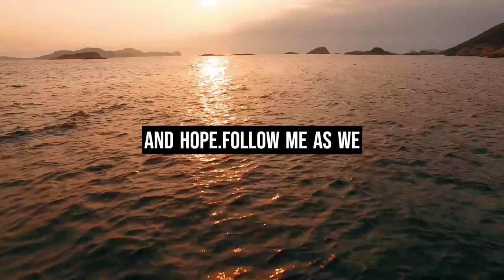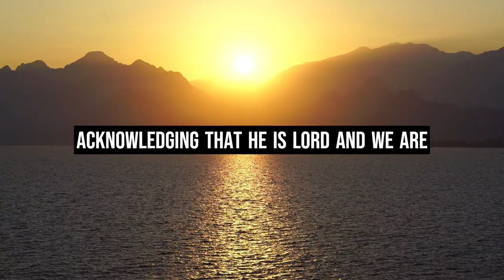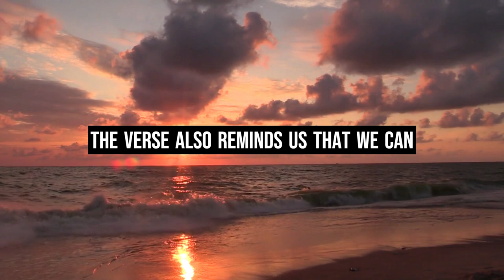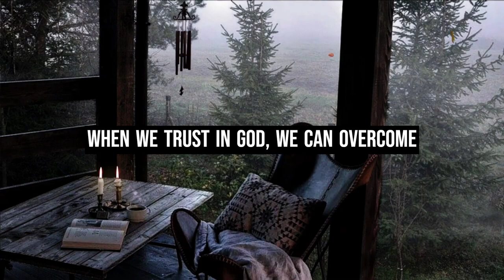God will honor you, but you have to do it! 1 Peter 5:6-7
"Have you ever felt anxious and overwhelmed by life's challenges? Many times, we face difficulties that seem impossible to overcome. But what if I told you that there is a way to find peace in the midst of chaos? In the book of 1 Peter, chapter 5 , verses 6 and 7, we find a powerful message of encouragement and hope. Follow me as we explore the meaning of these verses and discover how we can apply this message in our daily lives."

1 Peter 5:6-7 says, "Humble yourselves therefore under the mighty hand of God, so that he may exalt you in due time. Cast all your anxiety on him, because he cares for you."

This verse has an important message for Christians about the importance of humility and trust in God. Peter encourages believers to humble themselves before God, acknowledging their dependence on him and submitting to his will. This does not mean feeling inferior, but recognizing that God is greater and more powerful than we are and deserves our reverence.

As we submit to God and trust in Him, we can be sure that He will care for us and lift us up at the right time. This can be difficult, especially in times of adversity when we are tempted to worry and try to solve our problems ourselves. However, Peter reminds us that we should cast all our anxieties on God because he cares for us.

Verse 1 Peter 5:6-7 is an invitation to humility and trust in God. Peter was writing to a community of Christians who were facing persecution and hardship, and this message was particularly relevant to them.

By humbling ourselves before God, we are acknowledging that He is Lord and we are His servants. This allows us to release control and trust in his wisdom and power to guide and protect us. When we trust in God, we can be confident that He will lift us up in due time, giving us the strength and grace we need to face life's challenges.

The verse also reminds us that we can cast all our anxieties on God because He cares for us. This means that we don't have to carry our worries alone, but we can trust that God is with us and will help us overcome whatever obstacles we face.

In short, 1 Peter 5:6-7 is an encouraging message for Christians to trust God at all times and under all circumstances, knowing that He cares for us and will lift us up in due time if we remain humble before Him. . Therefore, this message can be applied in our lives as a reminder that we don't have to face challenges alone. Instead, we should trust God and humbly submit to His will, knowing that He is in control of everything. We can cast our anxieties on Him and find peace in knowing that He cares for us. When we trust in God, we can overcome difficulties and live a life of purpose and meaning.

"I hope this reflection on 1 Peter 5:6-7 was helpful to you.